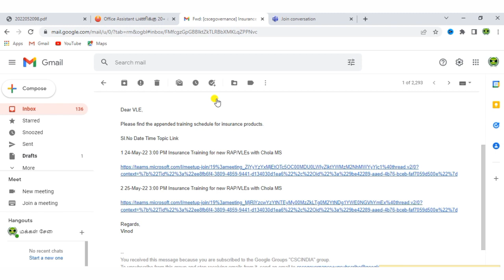csc vle good news |csc vle new update 2022 | csc new service update in tamil | csc vle tamil nadu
Welcome to the top to learn channel